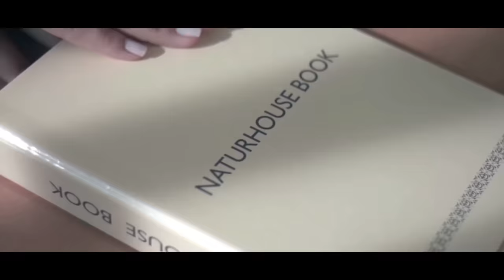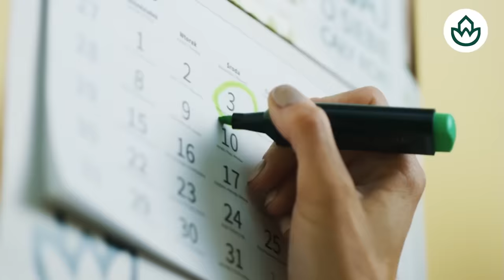🔴Begoña Gómez firma su sentencia, el error garrafal de su abogado que acaba con la mujer de Sánchez🔴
En este vídeo, descubre el error garrafal de la abogado de Begoña Gómez que pone fin a su matrimonio con Sánchez. ¡No te pierdas este escándalo de distritotv!